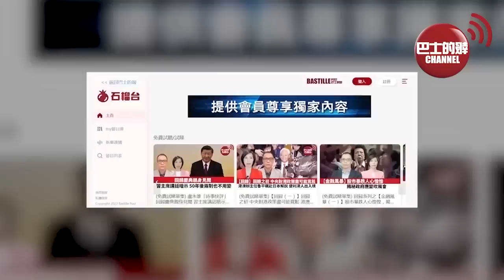(附字幕) 李彤「外交短評」美國重開所羅門大使館，但只有「代辦」。北約秘書長訪韓日多次提及「中國」 ，外交部批搞亂了歐洲還企圖搞亂亞太。 23年2月3日